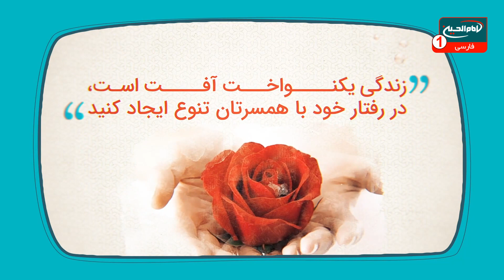سرزمین عشق(1924): علل اختلاف درخانواده، حجت السلام والمسلمین شیخ محمد تقی ذاکری، قسمت1، کربلا،1441 ق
موضوع: علل اختلاف درخانواده
برای اطلاعات بيشتر روی show more كليك كنيد
کارشناس: حجت السلام والمسلمین شیخ محمد تقی ذاکری
مجری: مصطفی بزرگان نیا
زمان توليد: 1441  هجری قمری
کد برنامه: 0.05362
موضوع های فرعی:

- علل و انگیزه بین زن و شوهر و یا افراد خانواده
- اهمیت دوست داشتن خود و برنامه ریزی برای زندگی
- قابلیت دادن بشریت به بالاترین مقام در قرآن کریم
- انسانی که ارزش خود را بداند، خوشبخت است
- ارزش و خواص بوسه محبت آمیز زن و شوهر
- اهمیت شناخت همدیگر در زندگی زناشویی
- پذیرش قبل از درک متقابل و تفاهم
-  اهمیت شناخت تفاوت ها و خصوصیات مرد و زن قبل از ازدواج

کلید واژه ها:
سرزمین عشق
علل اختلاف درخانواده
انگیزه
زن
شوهر
خانواده
ارزش
خوشبخت
بوسه
شناخت
زندگی زناشویی
تفاهم
ازدواج
حجت السلام والمسلمین شیخ محمد تقی ذاکری
مصطفی بزرگان نیا

 1 - از طريق شركت هاى انتقال پول و صرافى ها از سراسر دنيا به كربلاى معلي  به نام "رياض عباس محمود" و اطلاع رسانى مبلغ و نام صرافى به شبكه از طريق تماس با شماره:
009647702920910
2 - ارسال پيام كوتاه "لبيك يا حسين" از طريق واتساپ يا پیامک به شماره
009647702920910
4- واریز از طريق اپلیکیشن های مجموعه رسانه ای امام حسین علیه السلام

5-  واریز به شماره حساب شبكه امام حسين علیه السلام درامريكا
‏Address:
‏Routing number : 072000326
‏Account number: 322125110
‏Swift code: CHASUS33

6 - واريز از سراسر دنيا به شماره حساب شبكه در انگلستان
‏charity account:
‏BARCLAYS BANK

‏Sort code:
20 92 63

‏Account number:
83682897